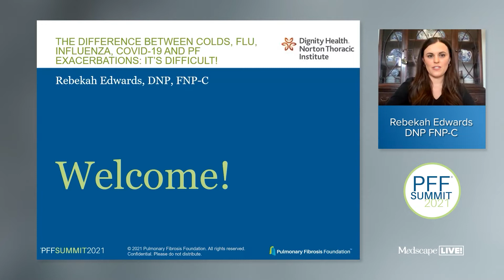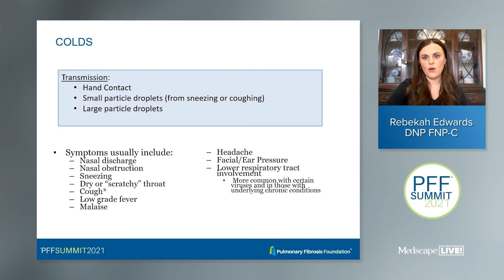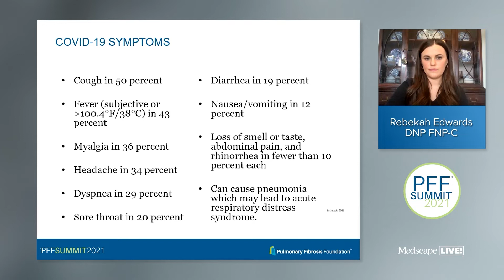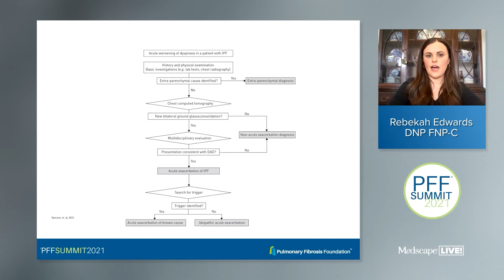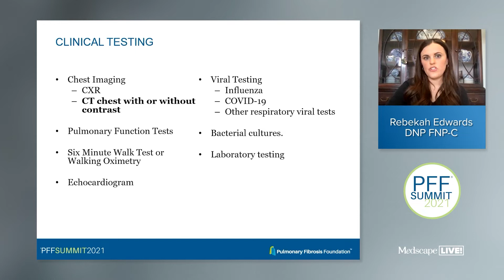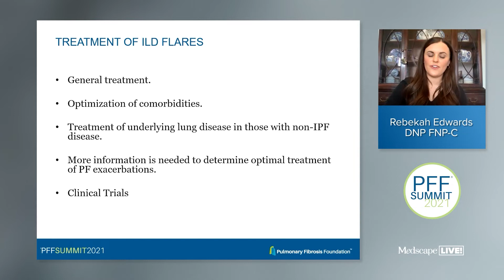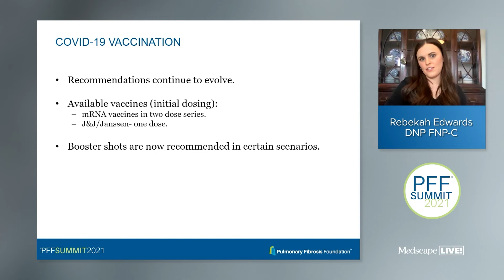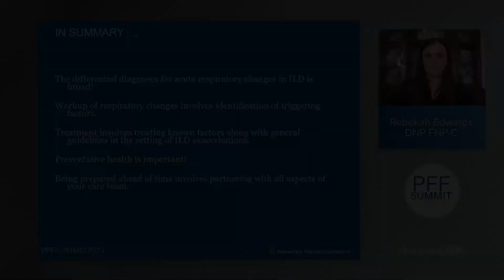When PF Worsens: Common Cold, Influenza, COVID-19, or Worsening PF? | PFF Summit 2021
In this PFF Summit 2021 session, Nurse Practitioner Rebekah Edwards guides us through influenza, the common cold, COVID-19, and pulmonary fibrosis — which all share common characteristics. Tune in to learn the best way to protect yourself from viruses, treatment decisions you can consider, and how to partner with your care team.